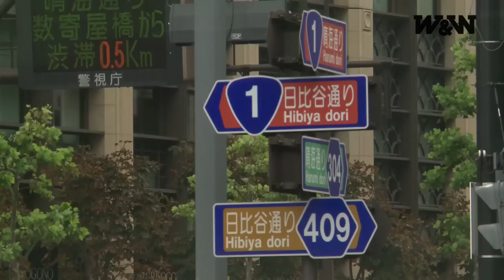W&W Archery Fan Reporter - World Cup Final - Tokyo Day 1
A warm welcome from all the archers.